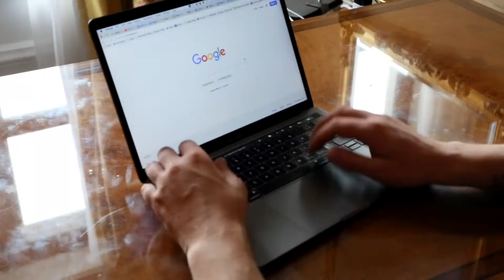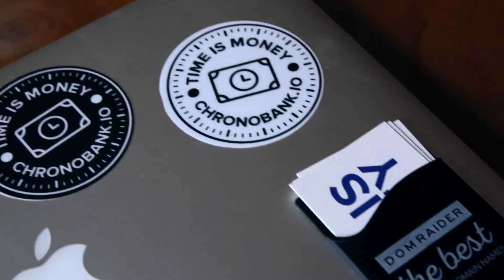Interview Preview of ChronoBank CEO Sergei Sergienko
Preview of the interview of the ChronoBank CEO Sergei Sergienko.

ChronoBank is reimagining hiring for the blockchain age. Founded in Australia following its successful token sale in February 2017, the company has developed the most sophisticated blockchain-based hiring ecosystem in the world.

2017 ChronoBank